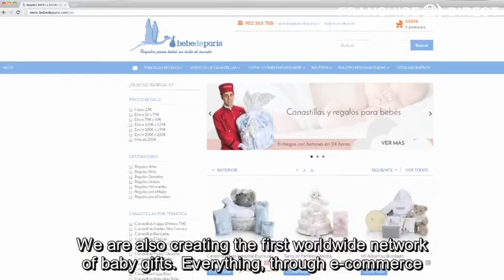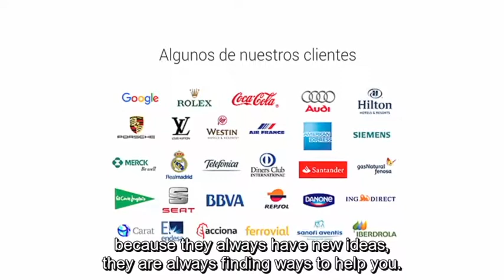Bebe de Paris Franchise Opportunity Video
Bebe de Paris is creating the first worldwide network of baby gifts through e-commerce. Learn more about the Bebedeparis franchise opportunity in this video, and visit the official opportunity